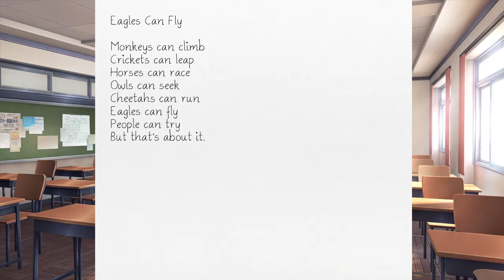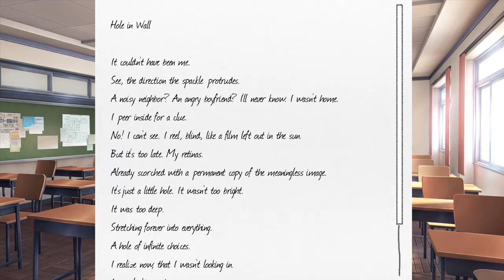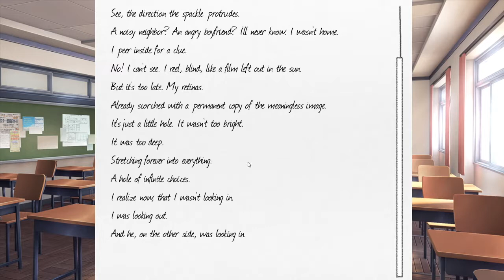Doki Doki Literature Club Let's Play - (Ep.5) Poems Poems Poems